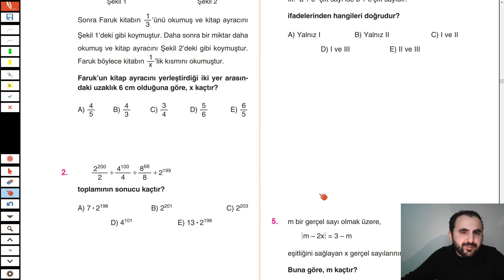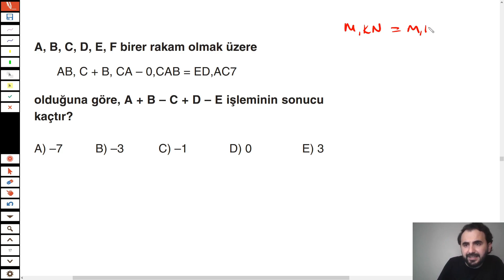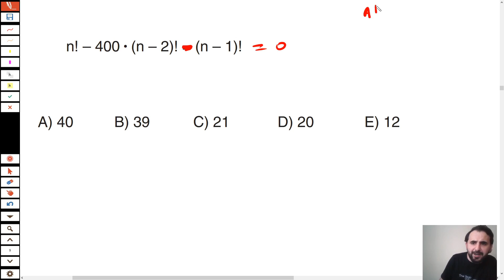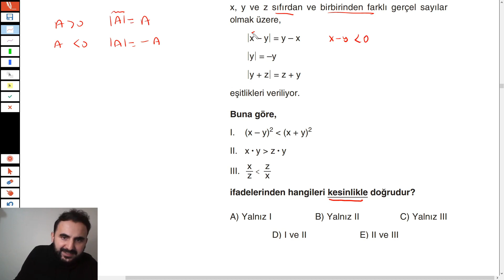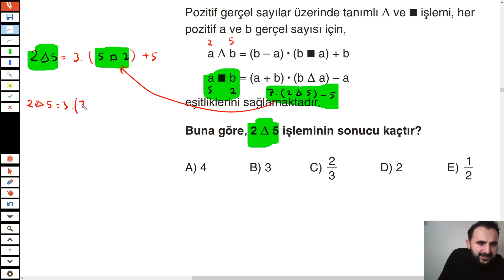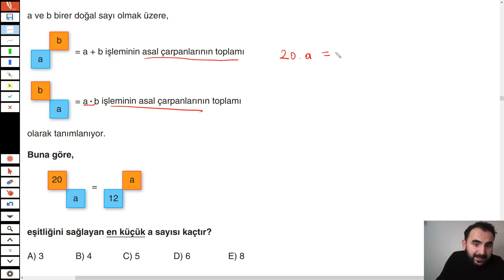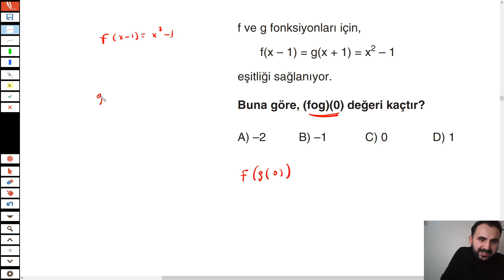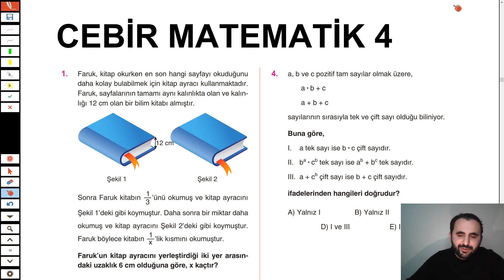Sayilar ve Cebir ÖSYM TARZI Denemesi Kamp Denemesi - 4 + PDF | DGS KPSS ALES MSÜ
Temel Kavramlar ve Sayılar ile Cebir kısmını ele alan bir deneme  . Bu konseptten DGS KPSS ALES MSÜ YKS öğrencilerimiz faydalanabilir . DENEME 4 'in pdf si ve  denemenin satış linki aşağıdadır .
DİĞER Mağazalardan da bulabilirsiniz.
temel kavramlar,
sayılar,
sayılar ve cebir,
dgs ilk 20,
kpss ilk 12,
msü ilk 15,
ales ilk 16,
yektug mat,
yektuğ mat,
dgs,2022 dgs,dgs 2022,ales 2022,2022 ales,ales,kpss,2022 kpss,kpss matematik,ales matematik,msü matematik,msü 2022,2022 msü,2022 tyt,tyt 2022,yks 2022